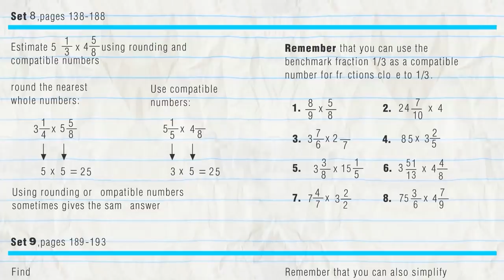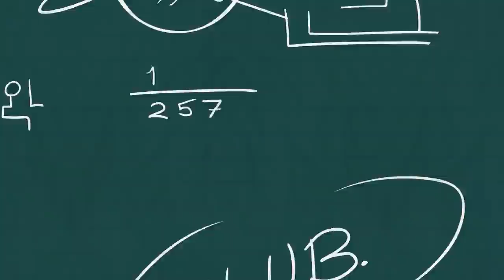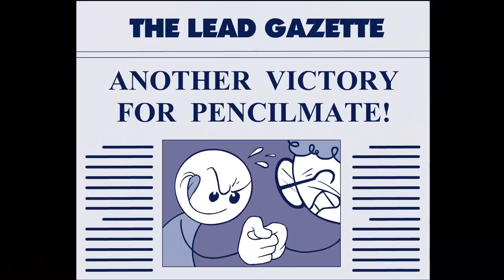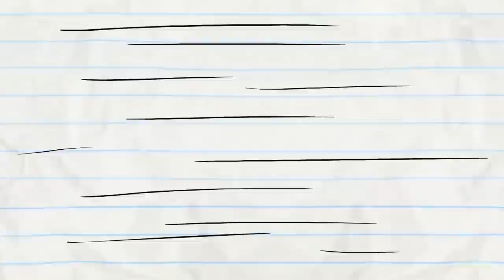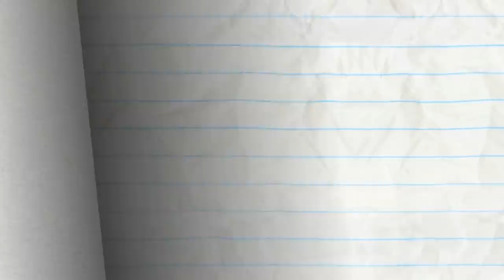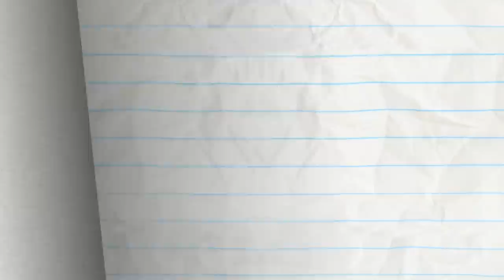"Good Goldfish" | Pencilmation Compilation | Animated Cartoons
3:36 - STAND AND DELIVERY

7:43 - RIGHT BACK ACHOO

10:01 - DRAWING A BLANKET

12:26 - ALL THUMBS

15:58 - LUMP IN THE NIGHT

18:19 - THE CART OF WAR

20:31 - SHOULD I PLAY OR SHOULD I GO?

22:04 - WHISTLE WHILE YOU HOUSEWORK

25:26 - RUNNER UP

26:52 - SNOW MAN’S LAND

28:35 - THE SWORD AND THE GROAN

30:30 - GOLD FASHIONED

32:50 - BOMB’S AWAY

34:26 - STUPOR HERO